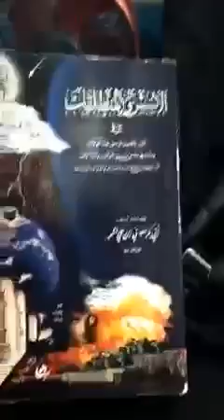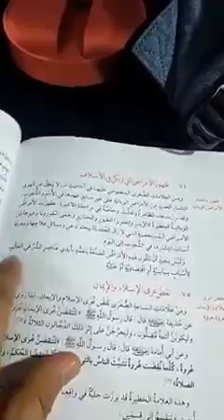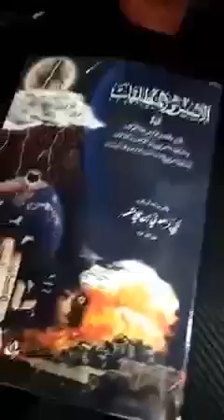Heboh Tahun 2015 Ulama sebut Demam Korona (CoVid) disebut sebagai tanda akhir zama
Video from JA'AL HAQ